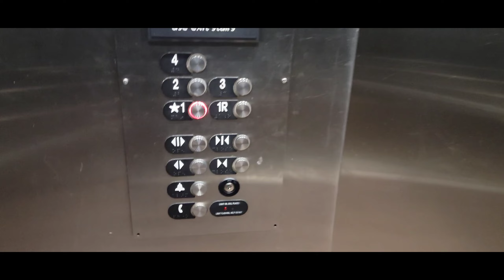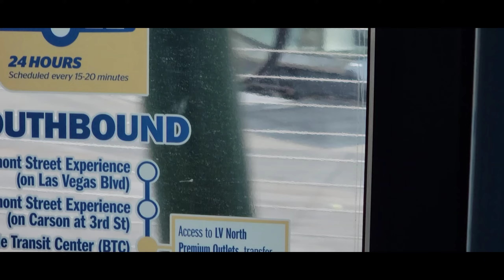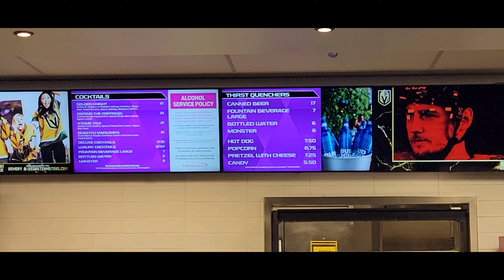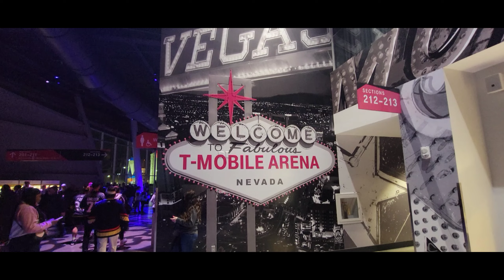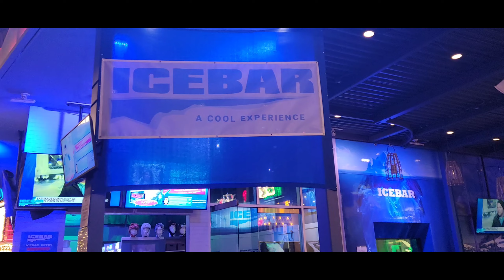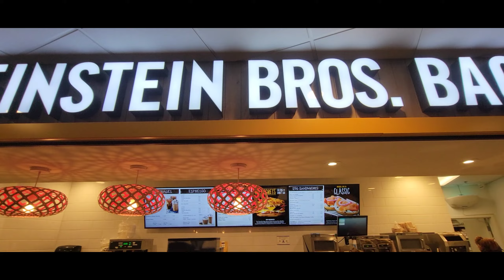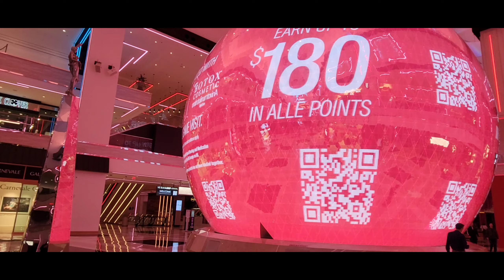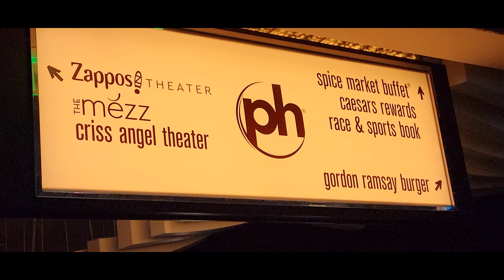Las Vegas in 48 Hours !!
In today's video,I visit fabulous Las Vegas and explore the Las Vegas Blvd AKA the Strip and have fun yet relaxing experience.

If You would like to help the channel and help us to grow I would be Greatly appreciated it

Vlogging
GO Pro Hero 8 *
My Vlog Camera*
My Phone *